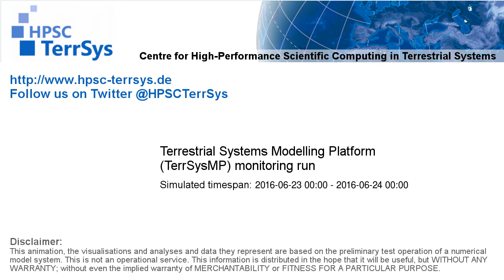TerrSysMP monitoring run 2016-06-23 - recharge - NRW (24h)